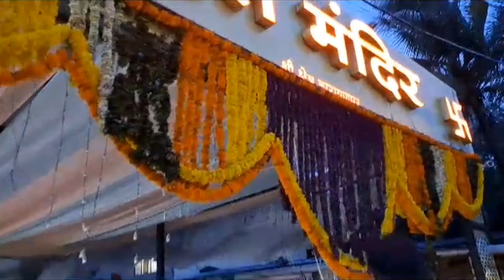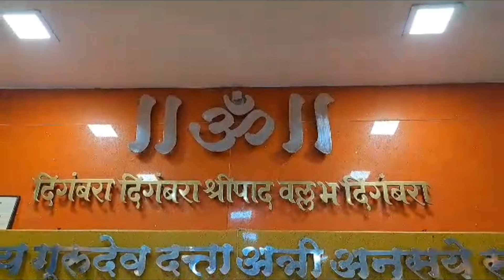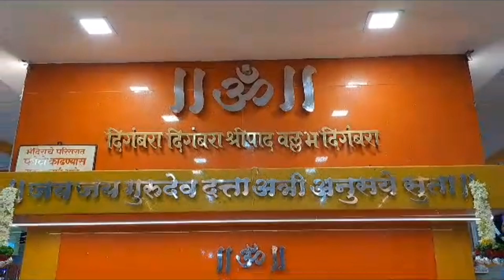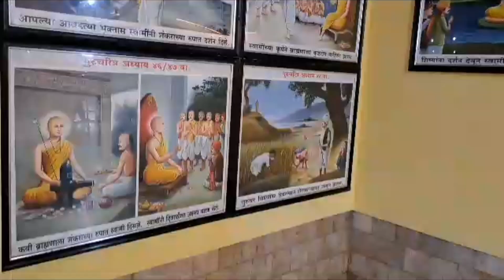VLOG NO 04 || प्रति तिरुपती बालाजी आणि एक मुखी दत्ताचे घेतले दर्शन